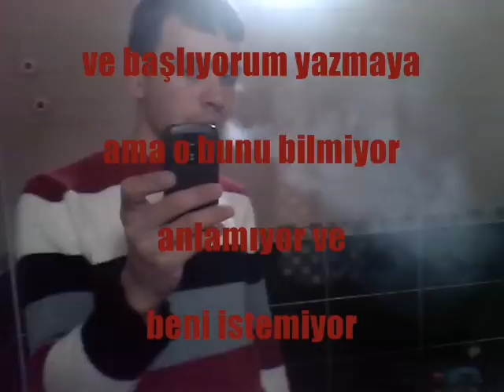facia yoruldum ritimlerim yavaştır....